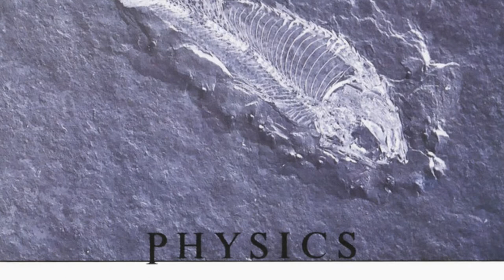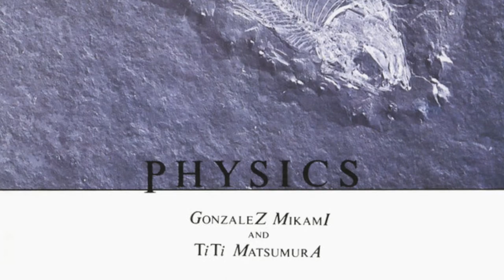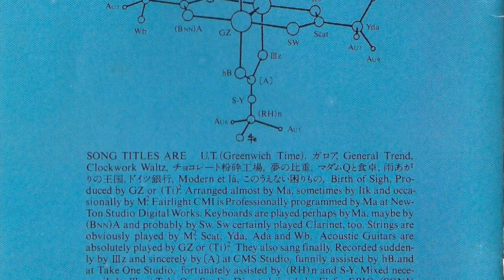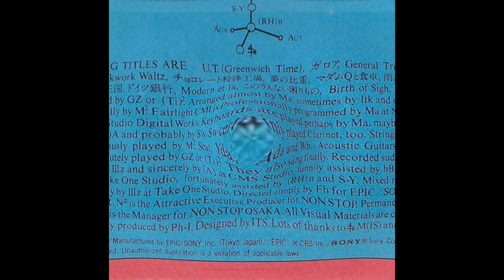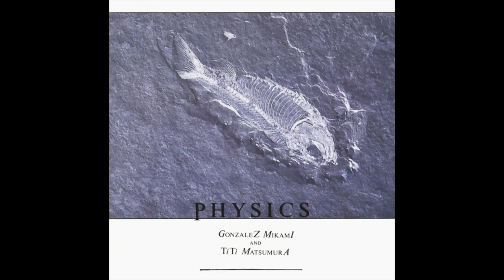GONTITI「チョコレート粉砕工場」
作曲：Gonzalez三上／編曲：松浦雅也
from 3rd アルバム『PHYSICS』